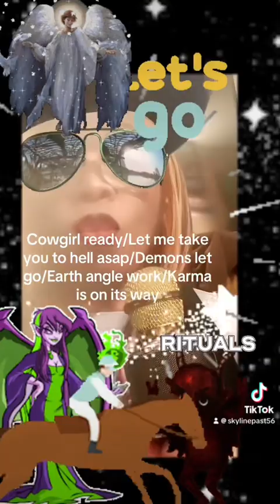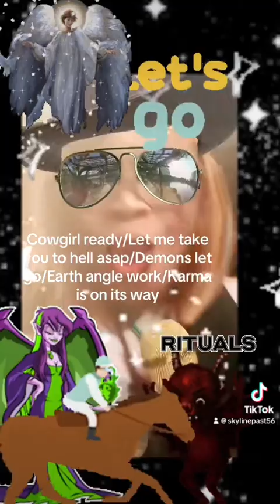Warning alerts 🚨/For entertainment purposes only/Sending love & light/Be safe/No-disrespect/😇❤️